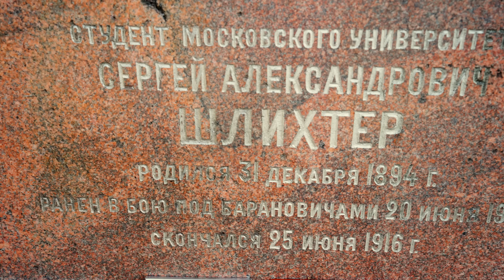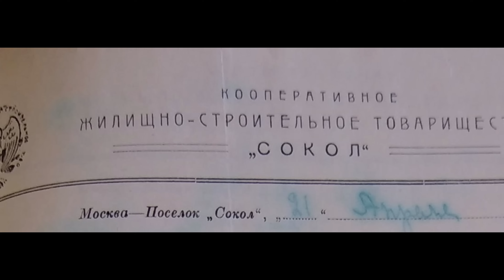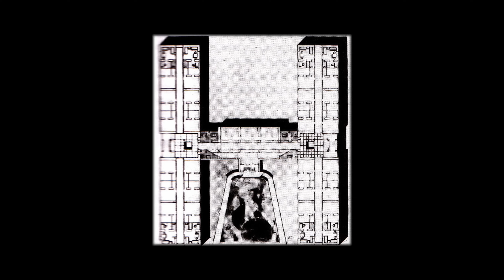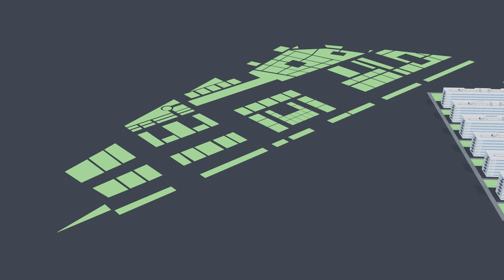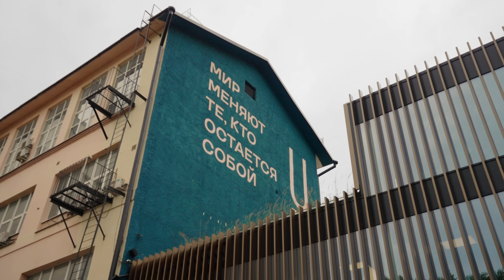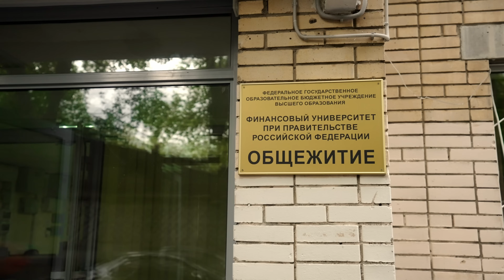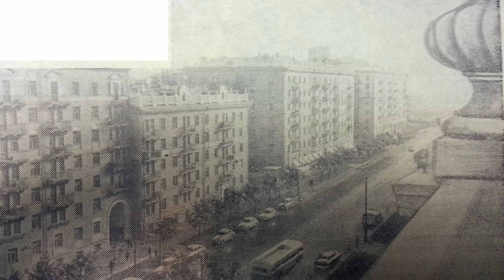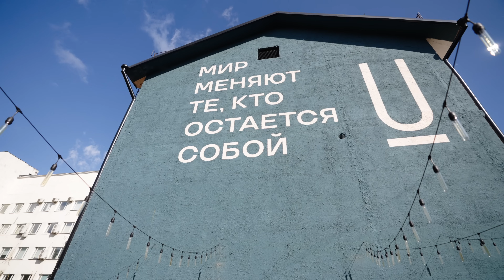Аэропорт, Сокол и окрестности || Московские истории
Видео подготовлено при поддержке девелопера FORMA и городского квартала SOUL. Друзья, переходите по ссылке и читайте подробнее о SOUL
Erid:CQH36pWzJqLwAh7sip9ATBB2HADyjsFfsL4QXq5D14sUxq

Районы Сокол и Аэропорт расположены на севере столицы, они вытянулись вдоль Ленинградского шоссе. Оба района давно стали историческими — здесь есть и деревенские дома, и небоскрёбы. В советское время тут возводили много жилья для ученых, военных, писателей, художников. Интересны поселок «Сокол», район Песчаных улиц с застройкой 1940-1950-х, институты, скверы, парки, церкви. Мы прогулялись по уютным улочкам и рассказываем, какие уникальные черты сохранили эти районы.

Ведущий, сценарий: Павел Гнилорыбов
Сценарий, съёмка, монтаж, 3D и анимация: Алексей Солнышков
Съёмка сирени: Михаил Барченков
Сведение звука: Ольга Никулина
Обложка видео: Ольга Терехова

Карта с объектами из нашего видео и список музыкальных треков в закреплённом комментарии.